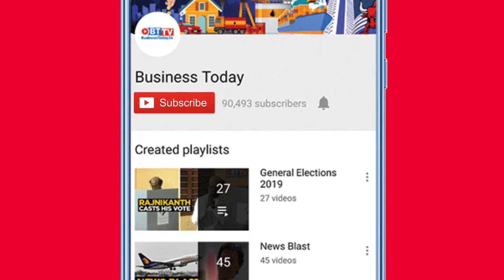MHA India issues new guidelines for Unlock 4.0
The Ministry of Home Affairs (MHA) on Saturday issued new guidelines for opening up of more activities in areas outside the Containment Zones. The process of phased re-opening of activities has been extended further in Unlock 4.0, which will come into effect from September 1, 2020. The new guidelines are based on the feedback received from States and UTs, and extensive consultations held with related Central Ministries and Departments. Watch the video for more.